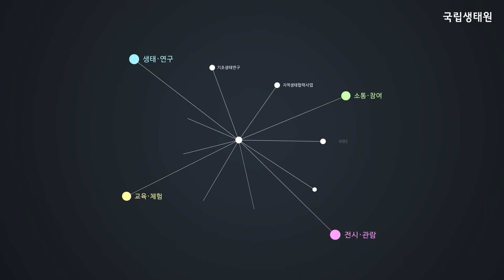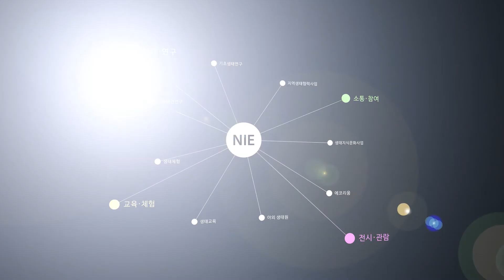[국립생태원] 함께 살아갈 우리 생물(4) - 세계에서 가장 작은 꼬마잠자리 |멸종위기 야생생물 II급